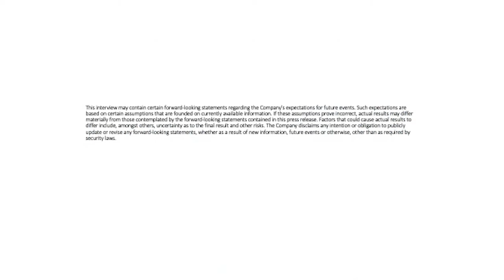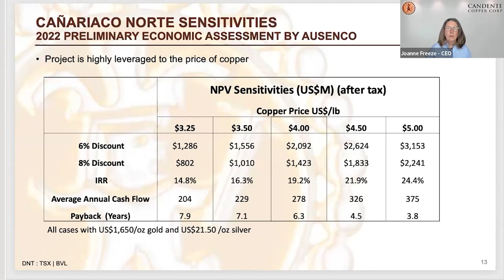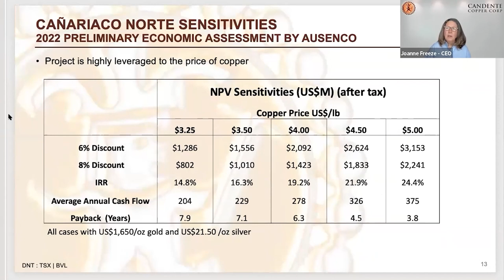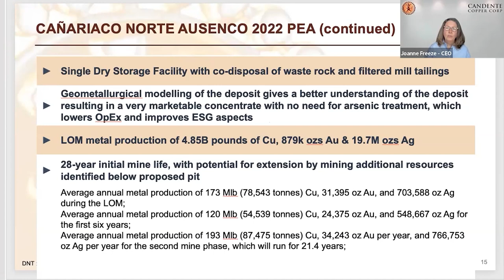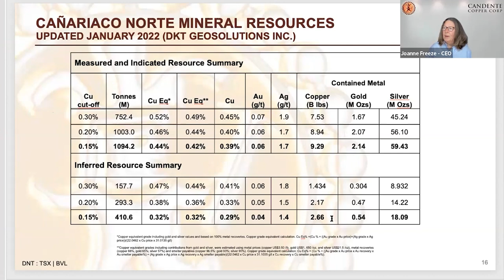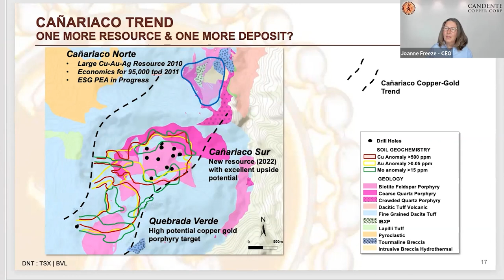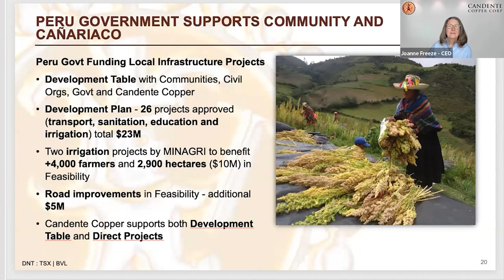Candente Copper Owns a Billion Dollar Plus Deposit As Copper Reaches All Time High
TSX listed Candente Copper owns Canariaco Norte, a large, economic copper deposit in Peru that continues to advance technically and economically toward a sale or production decision.

Now an updated Pre Feasibility Study has been released that strongly advances Candente toward one of those possibilities.

Cañariaco Norte is a 100% owned feasibility-stage porphyry copper deposit; a single, contiguous, open-pit mineable deposit that now contains 14 billion pounds of copper; 4 million ounces gold ozs and 90 million ounces of silver.

Not only that, it also has a sister deposit, Canariaco Sur, located 2km away that could help advance developments much quicker with 2.2 billion pounds of copper and 1.2 million ounces gold within an inferred resource calculated with only 15 holes.

Collectively these 2 deposits demonstrate a staggering amount of metal.

Canariaco Norte is in the lowest quartile of production costs for projects waiting to be developed at around $1.28c per pound of copper and a mine life of 28 years.

If that doesn't have your attention, the third party validation will, look at these partners supporting Candente in 4 research papers comparing various global copper projects in the last 4 years as it now moves 2 deposits toward development:

RFC Ambrian: top 10 of 23 projects with potential to involve third party M&A (DEC 21);

Haywood: 1 of 18 assets selected as likely to be considered by majors looking to acquire (DEC 21);

Deutsche Bank: 1 of 3 projects required to meet the upcoming copper supply-demand gap FEB 21

Goldman Sachs: lowest quartile of the top 84 copper projects worldwide (October 2018).

Canariaco Norte is a deposit itching to become a mine and Candente continues to advance the project forward with studies evaluating various methodologies to reduce CAPEX, with multiple scenarios that support moving Canariaco closer to a production scenario.

 With the price of copper touching an all time high, the economics supporting Canariaco going into production only gets stronger with a Net Present Value of US$1.01B @ $3.50 Copper with CapEx of $1.04B. Copper is currently above $4.80, vastly increasing the value of Canariaco and Candente as a whole

Watch this great interview with Candente CEO Joanne Freeze as walks through the recently announced PEA supporting the continued evolution of Candente and its world class Copper Deposits.